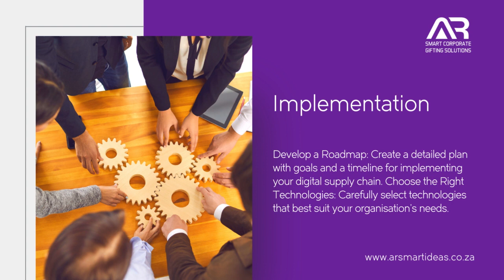AR_Smarts_1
Building a successful digital supply chain involves 3️⃣ key steps: Planning, Implementation, and Monitoring.

🔍 In the planning phase, identifying your company's needs and pinpointing inefficiencies will pave the way for transformation.

🔍 During implementation, develop a roadmap and carefully select the technologies that align with your goals for a seamless transition.

🔍 Monitor progress, adapt, and optimise to ensure efficiency and effectiveness in your digital supply chain journey.

Embrace tools like SAP Digital Integrated Business Planning (IBP) to become an intelligent enterprise, making planning easier, faster, and smarter!

Are you ready to unlock the potential of a digital supply chain? Let's take your business to new heights! 🚀